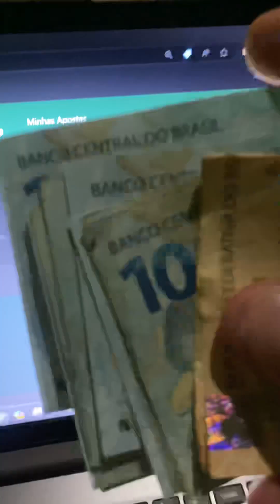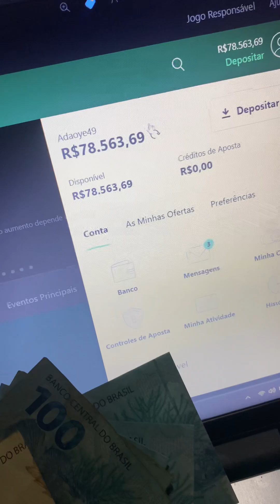100 MIL POR MÊS NA BET365 INVESTINDO 50 REAIS